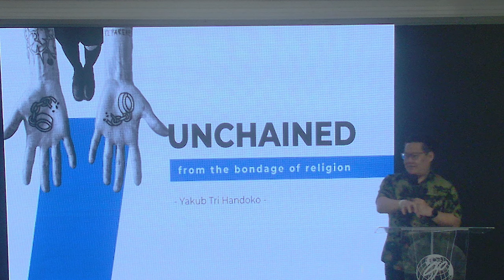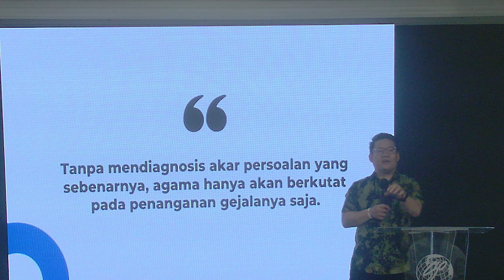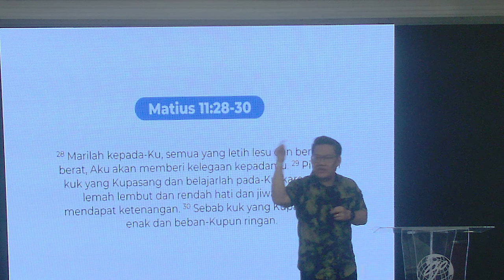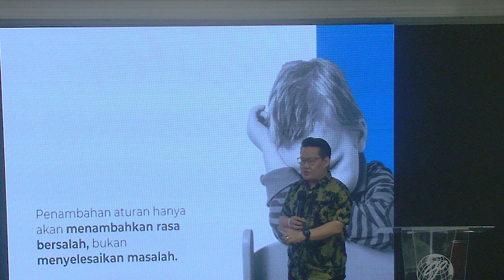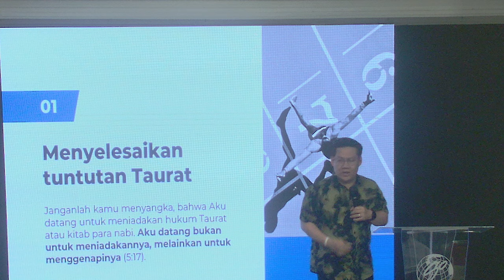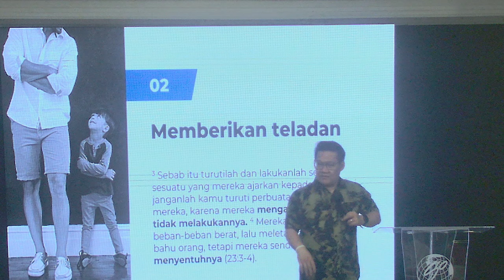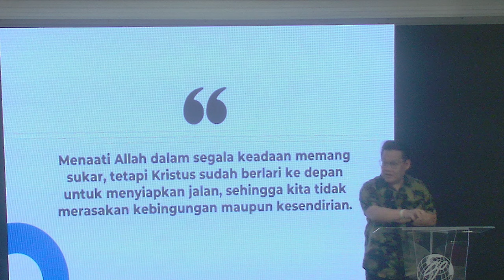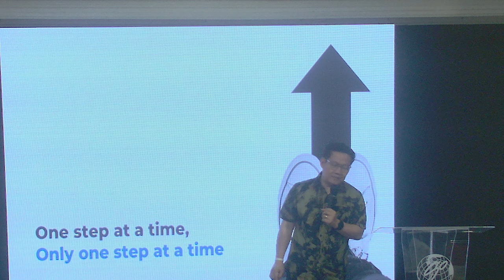Unchained from the bondage of religion, PS Yakub Tri Handoko 2023 9 21